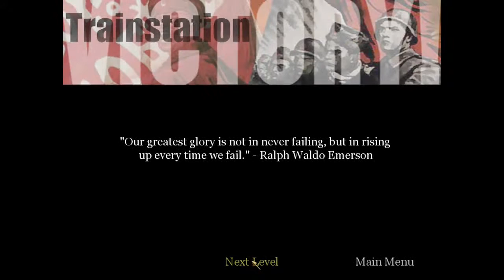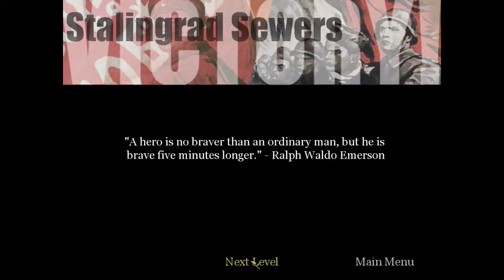Call of Duty #10 | PC | Train Station + Sewer